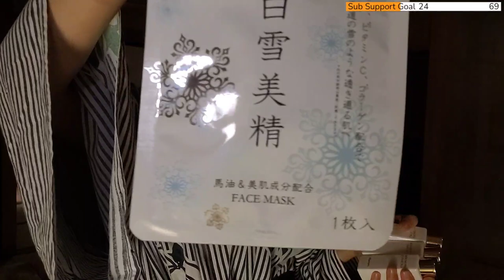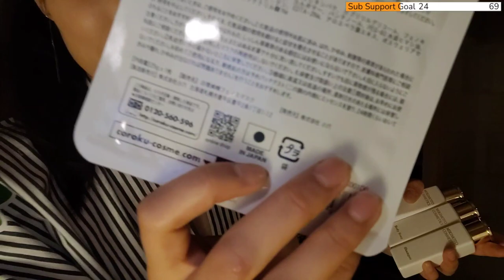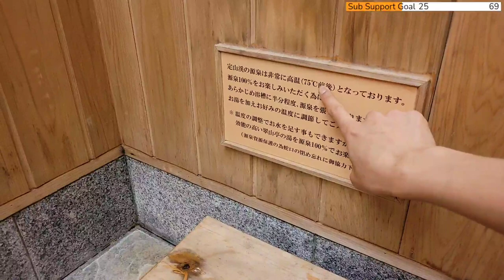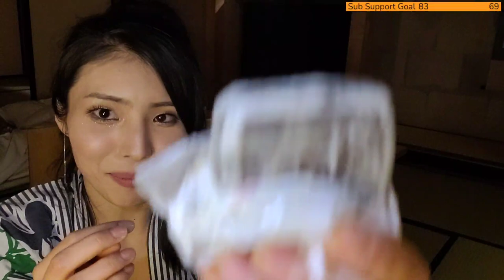Japanese Onsen Experience part2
Thank you for checking out (2021 August) Stream VOD!

Go follow all and Don't miss Meowko anymore🧡